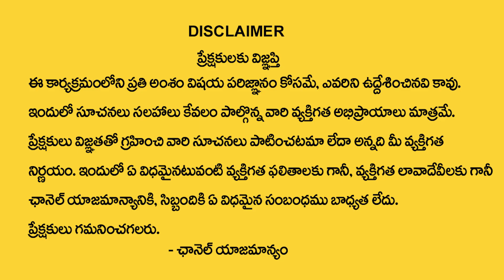Subash Sharma : ఒకే ముహూర్తానికి అన్నదమ్ముల వివాహం చేసుకోవాచ్చా..? | Importance of Muhurtham |M QUBE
Watch ► Subash Sharma : ఒకే ముహూర్తానికి అన్నదమ్ముల వివాహం చేసుకోవాచ్చా..? | Importance of Muhurtham |M QUBE